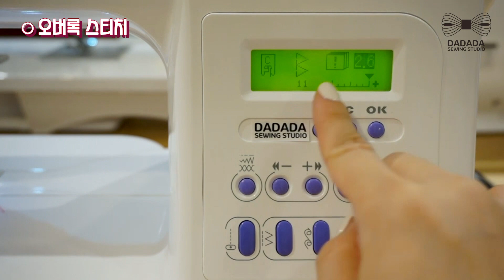오버록 노루발 교체, 사용 방법 / Overlock foot / 가정용 재봉틀에서 오버로크하기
다다다 소잉 스튜디오의 다다다TV입니다.

별도의 오버록 재봉틀 없이!
가정용 재봉틀에서 오버록 노루발을 사용하여 재봉하는 방법입니다.

만들고 싶은 영상 있으시면 댓글 달아주세요♡
다음 영상에 참고하겠습니다:)